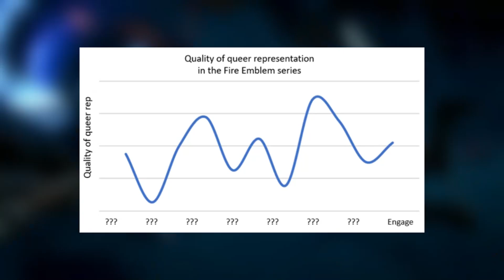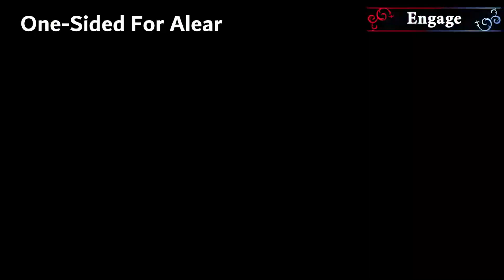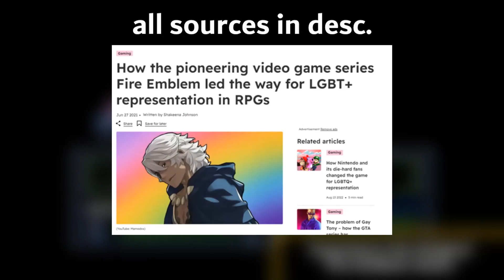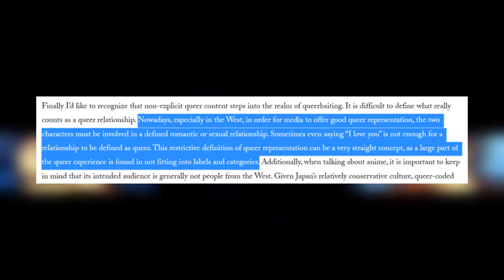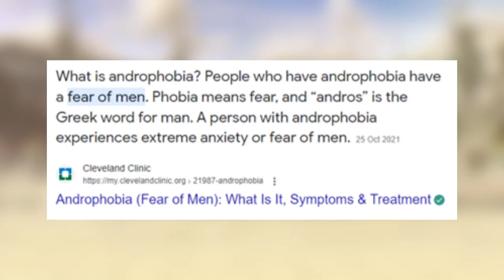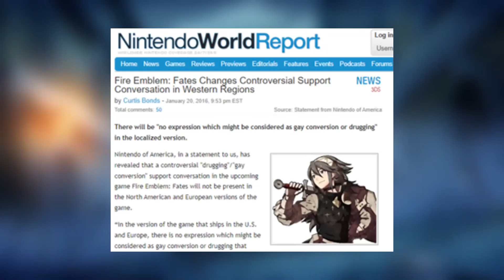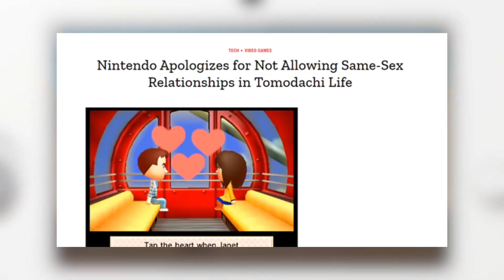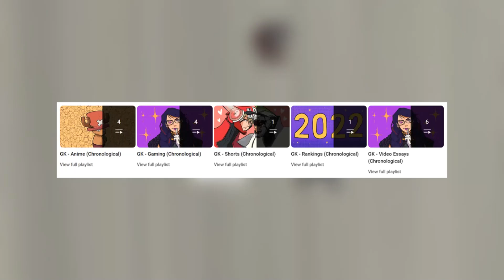EnGAYge & Fire Emblem's Queer History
Thank you botanautical for the amazing thumbnail!

~ Correction, Jeritza actually isn't paid, he was a free dlc

街 - Final Fantasy OST
平穏な日常 - Octopath Traveler OST
海風を聴く街 - Octopath Traveler OST
After This Mountain (World Map Theme) - Awakening OST
Conquest - Awakening OST
The Forgotten - Three Houses OST
Gentle Wind - Baten Kaitos OST
Reminiscence - Fates OST
Serenity - Echoes OST
Watery Music Box - Fates OST

Bonds, Curtis, Fire Emblem: Fates Changes Controversial Support Conversation in Western Regions (2016)

Johnson, Shakeena, How the pioneering video game series Fire Emblem led the way for LGBT+ representation in RPGs (2021)

MCV Staff, Nintendo to patch gay marriage "bug" in Tomodachi Collection (2013)

Peckham, Matt, Nintendo Apologizes for Not Allowing Same-Sex Relationships in Tomodachi Life (2014)

Sim, Bernando, Nintendo to Recognize Gay Marriage for Employees, Defying Japan's Ban (2022)

u/LittleIslander, A Compendium of Queer/LGBT Content in the Fire Emblem Series (2022)

Chapters:

00:00 Intro
01:07 Engage
03:20 Tier List M/M
09:20 Tier List F/F
12:40 Engage Again
14:02 Fire Emblem
15:44 Radiant Duology
17:30 Awakening
19:29 Fates
23:14 Echoes
24:50 Three Houses
27:30 Engage Again Again
28:38 Nintendo - Conclusion
31:25 Outro